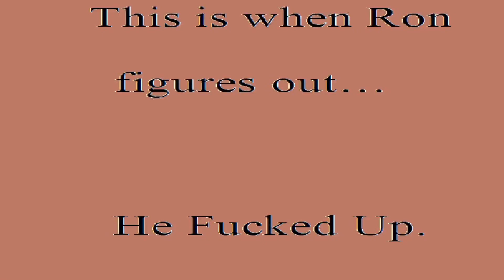The joys of arma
Short gameplay on a NAKSquad Tanoa server. Watch until the end, pretty average example of Arma 3, but we all love it.